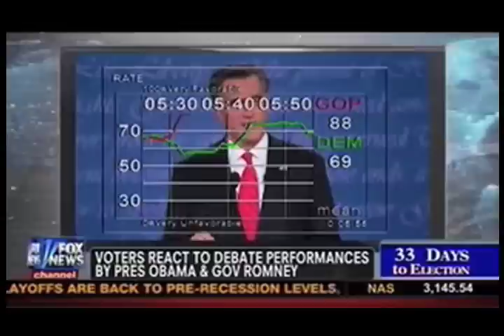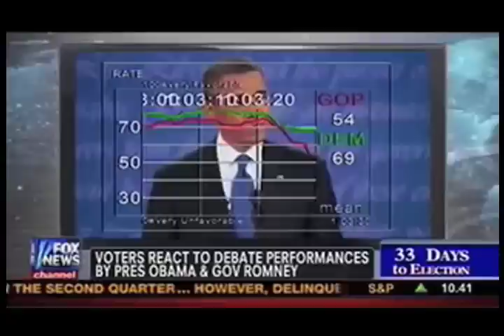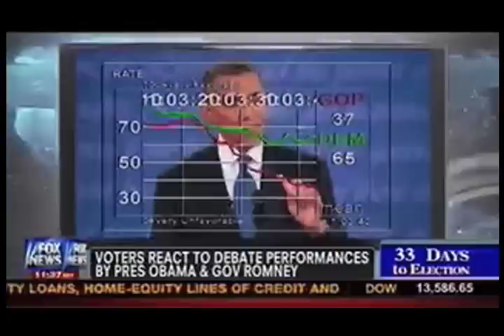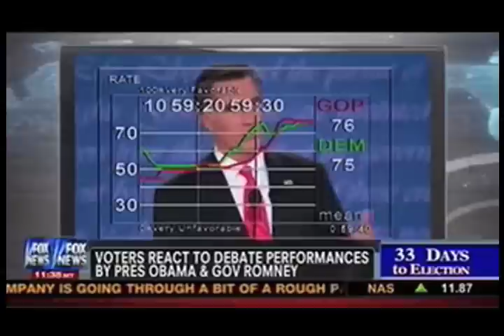10.4.12_Frank Luntz on America Live with Megyn Kelly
Frank Luntz shares findings from a focus group he conducted live, with undecided voters, during the first presidential debate of the 2012 election.